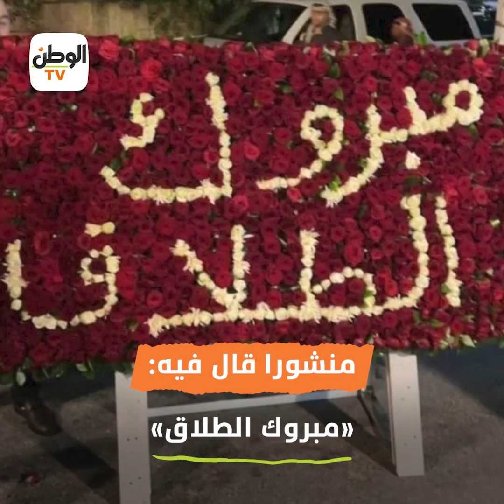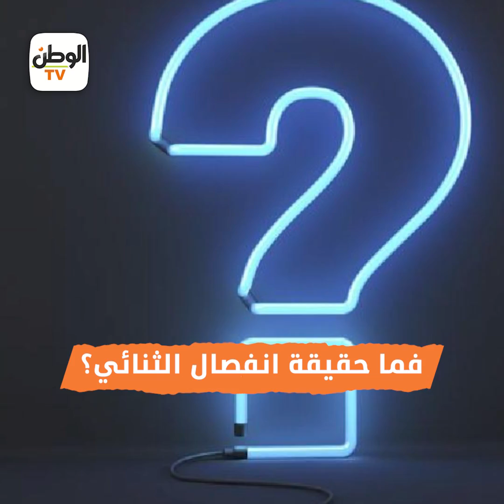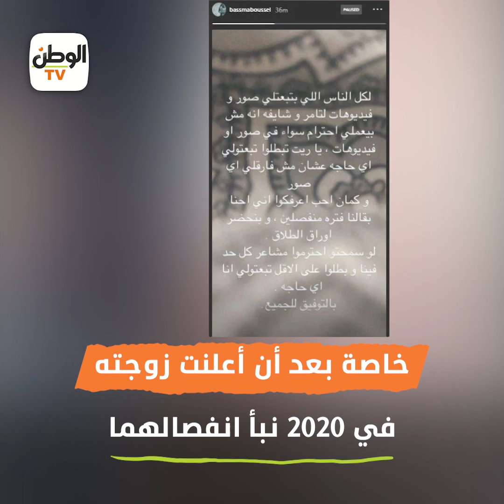أنباء انفصال تامر حسني وبسمة بوسيل تعود للواجهة.. فما الحقيقة؟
تقرير : الاء عبد العزيز - محمد بداري